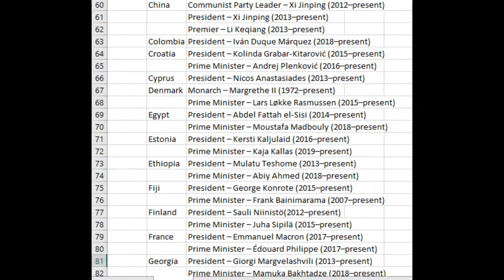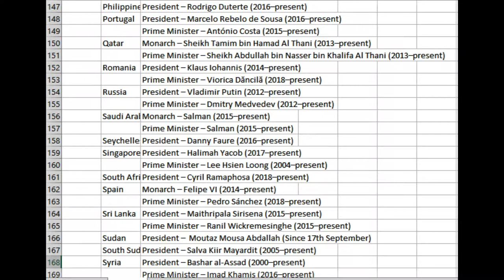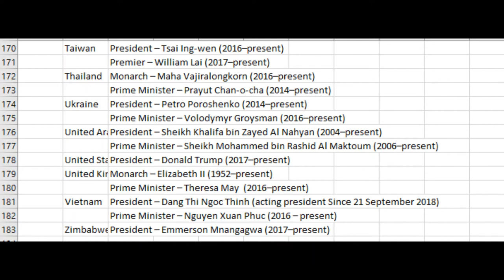all country pm governor list 2019 exam topic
hey am manu maur for yours help and giving informantion abot new jobs , govtjobs be honest for yours work

here is list of all country pm and governor list 2019